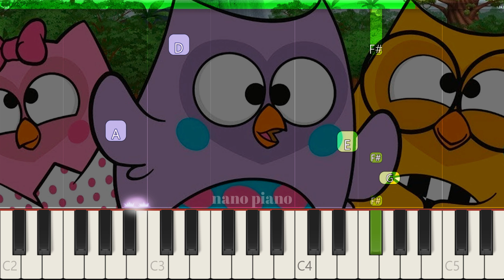How To Play Bubu and The Little Owls Piano Tutorial EASY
If you want to learn how to play "Bubu and The Little Owls" on Piano, this tutorial is for you!

About: In this video learn how to play Bubu and The Little Owls on piano using this Easy Piano Tutorial.